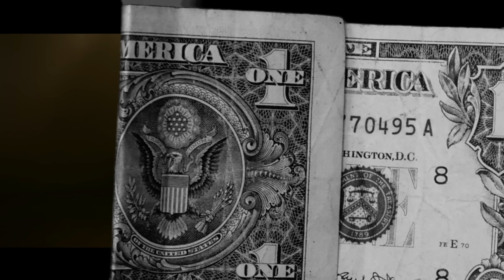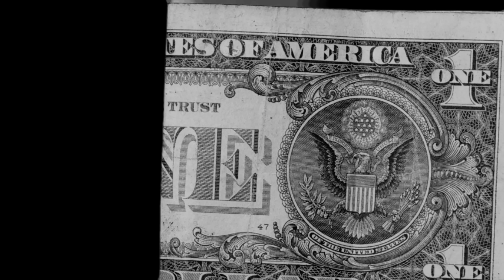САША Сандра - ЕРГЕНЪТ / SASHA Sandra - ERGENUT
🎶  Музика : Сандрито Даниелов,Сашо Жокера
🎹  🎶  Аранжимент : Сандрито Даниелов
📝  Текст : Петър Рангелов
🎛  Мастер : Спас Лазаров
👗  Стилист : "Романтика" - София Борисова
💇‍♀️  Коса : Момчил Спасов,Стоян Кунев
💄  Грим : Цецо Андреев
📸  Фотограф : Иван
🎥  Оператор : Добромир Николов

"Ергенът"

Храни се със златна лъжица
А има мила душица,
Радват му се дори непознати
А живее във палати

Припев:
С валута фрашкан е до гуша,
А глават хич не го слуша
Всяка манекенка му е фенка,
Той избира си ги по преценка

Пази се от гадни пороци,
Работи само с Ума си
От приказки не се притеснява,
На никого не се обяснява